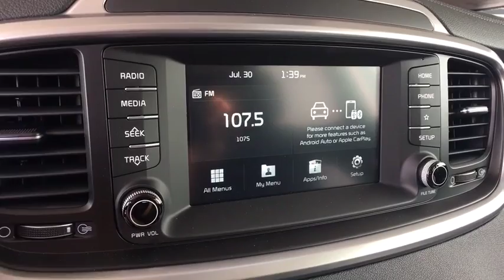2019 Kia Sorento Denver, Lakewood, Wheat Ridge, Englewood, Littleton, CO K4507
Ebony Black New 2019 Kia Sorento available in Denver, Colorado at Medved Kia. Servicing the Lakewood, Wheat Ridge, Englewood, Littleton, CO area.

Medved Kia
11201 W Interstate 70 Frontage Rd N

2019brKiabrSorentobrSbrbrCall us and ask for a FREE personal video of this car to be sent to your email or phone.